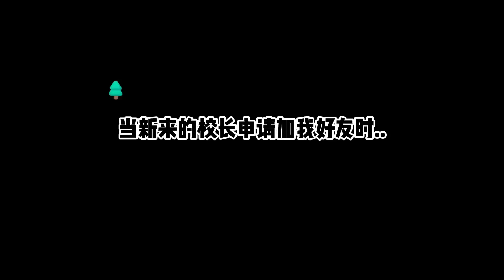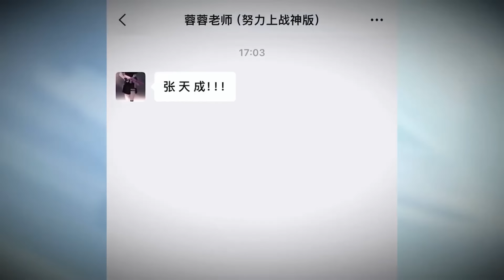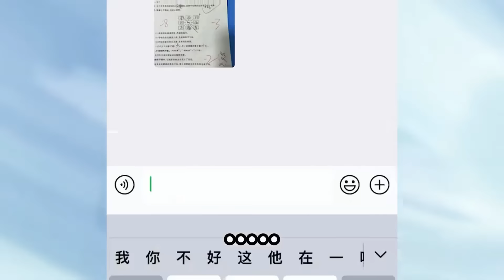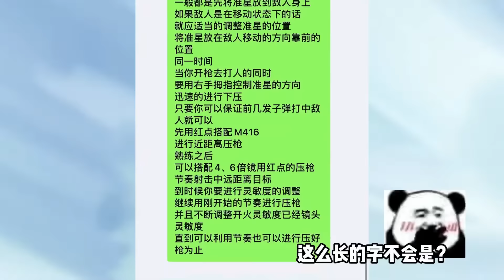爆笑吃鸡：只因穿了同款衣服，惨遭情侣队友威胁羞辱，欺人太甚！